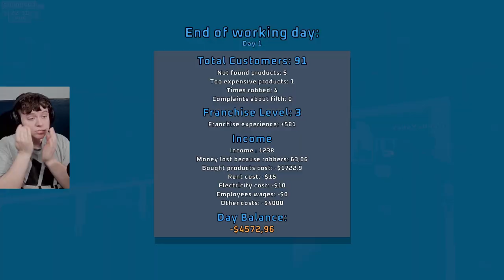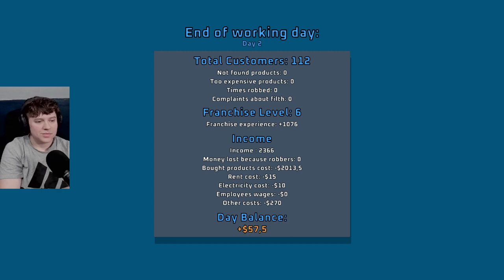Four Fools Open a Supermarket! | FULL | Supermarket Together [1]